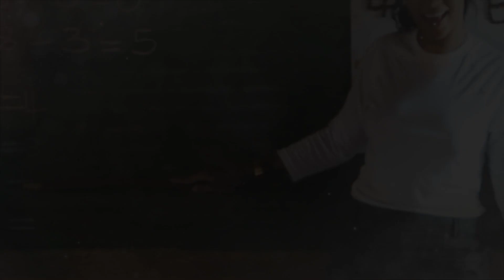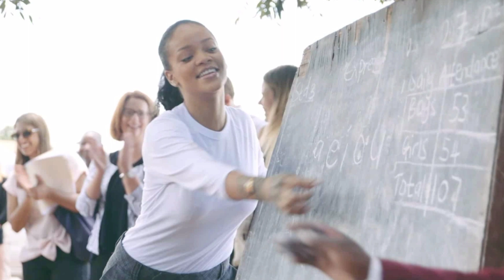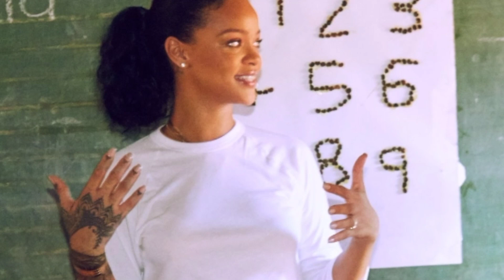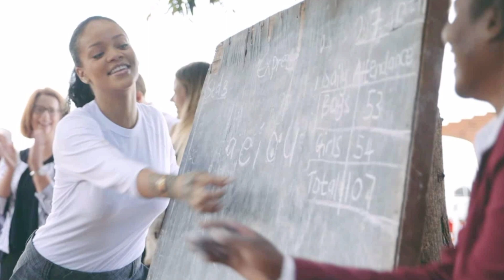Rihanna is a Humanitarian!. She is Loved by Many. So Lovely.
From supporting education and healthcare initiatives to advocating for gender equality and fighting against poverty, Rihanna has shown time and time again that she is not just an entertainer but a true humanitarian. She has used her influence and resources to bring attention to important causes and inspire others to take action. How amazing is that?.